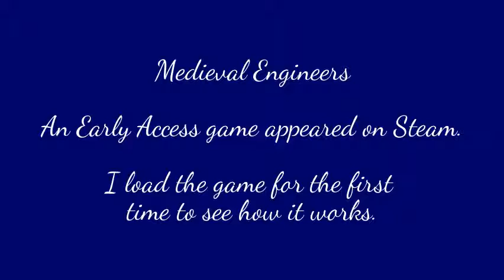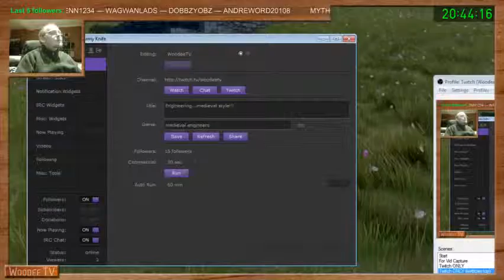Woodee Plays: Medieval Engineer (Part 1)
More gaming videos coming soon...